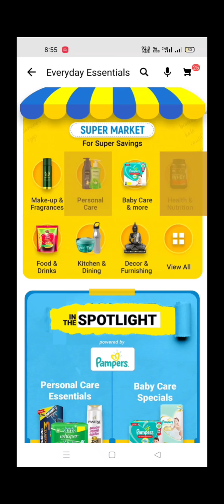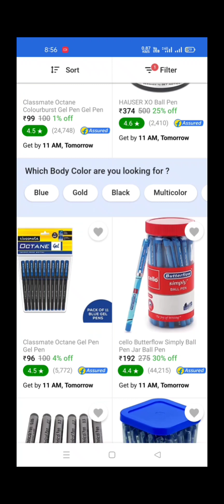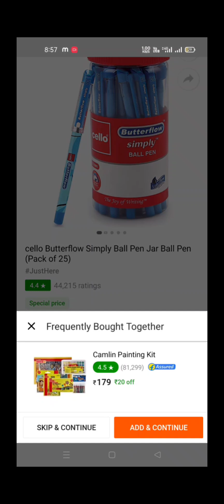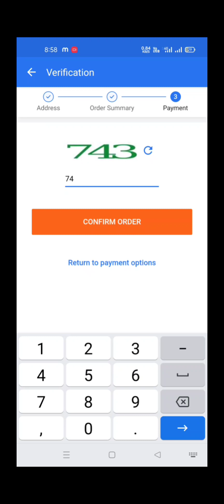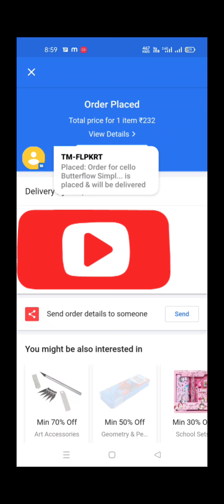Flipkart today deal of the day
Flipkart today deal with the best Mani
value for money offers  yous this offer price RS just 59only